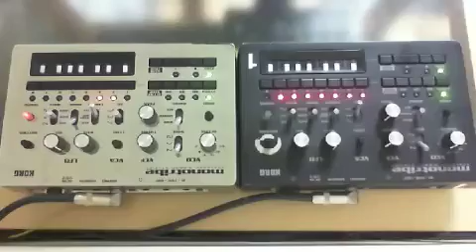KORG monotribe - 屁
Use, KORG monotribe.
最後の出しちゃった感をモジュレーションで再現。